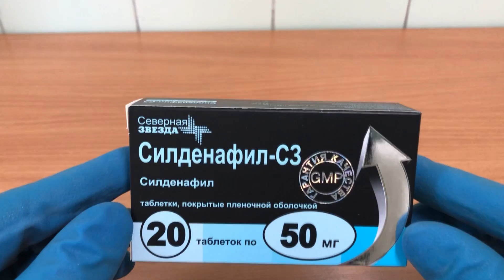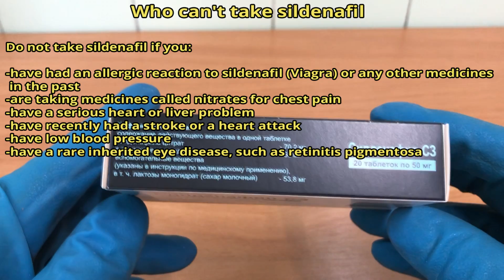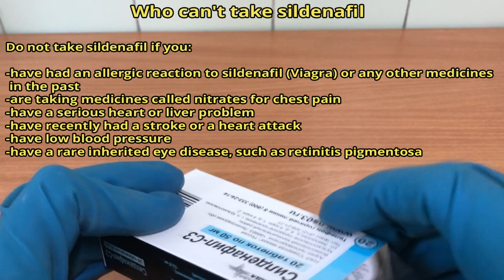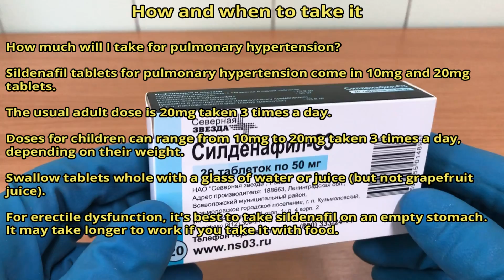Sildenafil (Viagra) tablets how to use: How and when to take it, Who can't take sildenafil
Sildenafil (Viagra) is used to treat erectile dysfunction (impotence; inability to get or keep an erection) in men.

Sildenafil (Revatio) is used to improve the ability to exercise in adults with pulmonary arterial hypertension.

Video Content:
0:00 Sildenafil tablets
0:41 How should this medicine be used
1:49 Who can't take sildenafil
2:16 How and when to take it
3:25 Side effects